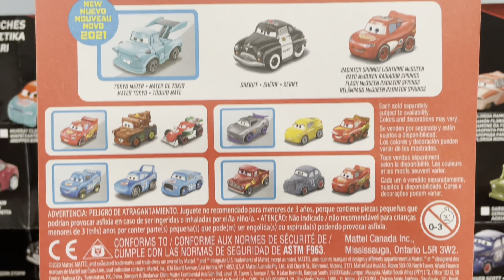Tokyo Mater, RS McQueen, & Sheriff | Disney/Pixar Cars MINI RACERS Unboxing & Showcase